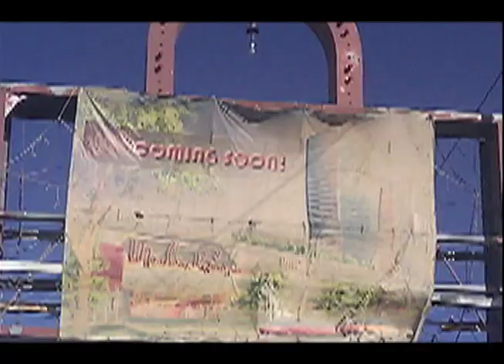The Misunderstood Legend of the Las Vegas Moulin Rouge Trailer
On May 24th 1955 the first racially integrated Hotel and Casino opened in the gambling boom town of Las Vegas, Nevada. Built on the Westside, the African-American enclave housing the entire Black population of the city during the Jim Crow era, the iconic‘Moulin Rouge’ would become legendary. Leading lights of entertainment, black and white, played to mixed audiences within the same time frame as the Emmett Till murder and the heroism of Rosa Parks. Local filmmakers Stan Armstrong and Gary Lipsman tell the story of how, in the short span of only six months, history was made in the unlikeliest of places. Plagued by fires and rumors of Mob connections, investors still came with plans and dreams for its future, including Sarann Knight Preddy, the first African-American woman to receive a Nevada gaming license. Ultimately all would fail,and today it stands as a vacant lot. Owners, management, entertainers, and ex-employees, such as Maurice Hinds Sr. share their memories along with contributions from others such as the Hon. Oscar Goodman, Review Journal columnist John L Smith,and Michael Green PhD. Three years in the making, Desert Rose Productions brings this modern phantom out from the shadows and into our new light as a living myth in"The Misunderstood Legend of the Las Vegas Moulin Rouge.